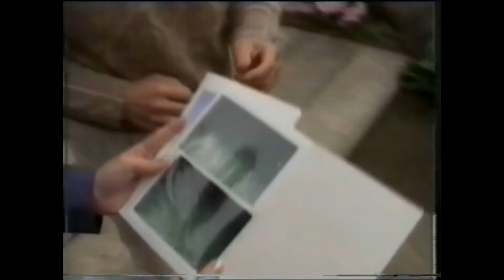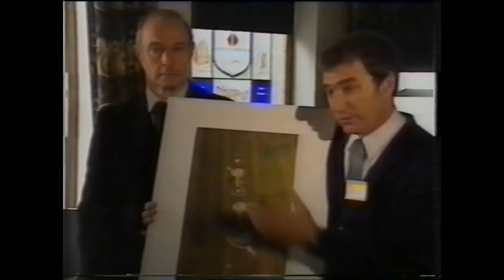Crop Circles. 1990. Sightings with Tim White.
We take a look at the explanation for early crop circles and the evolving phenomenon. Interviews with Busty Taylor and George Wingfield and the CCCS, Centre for Crop Circle Studies.